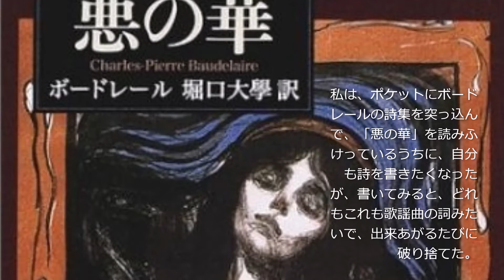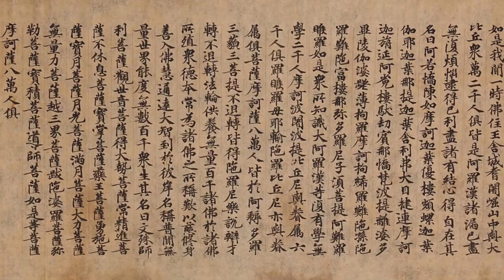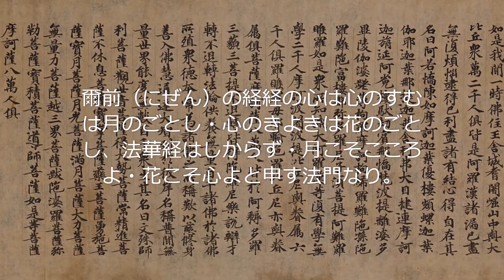宮本輝「ボードレール『悪の華』」③